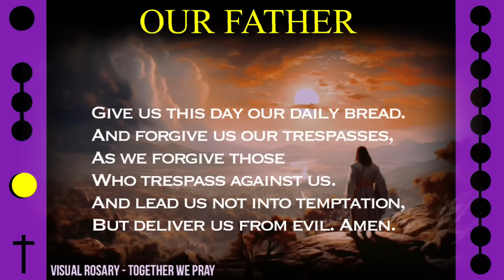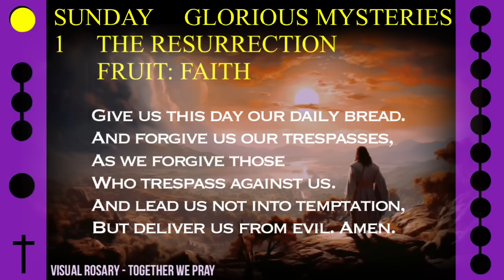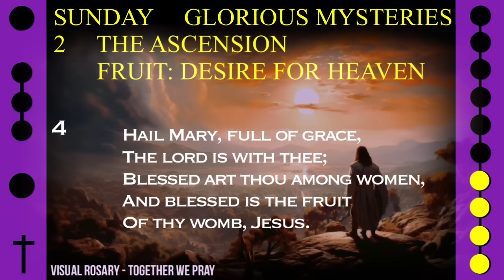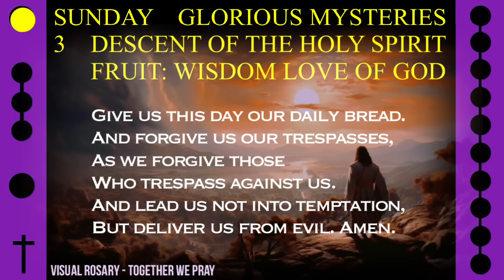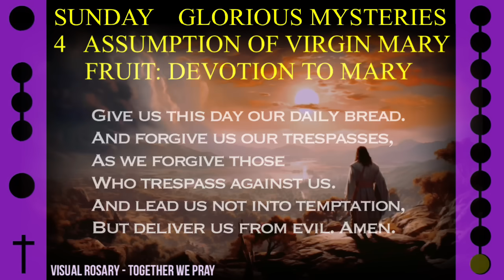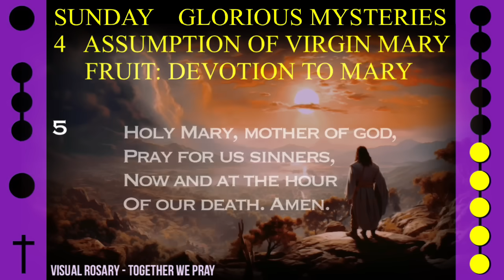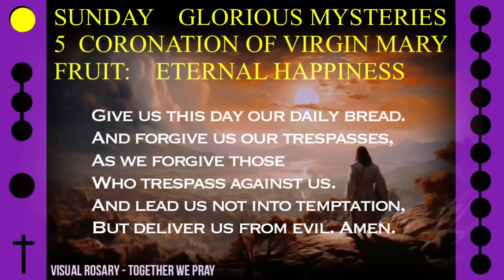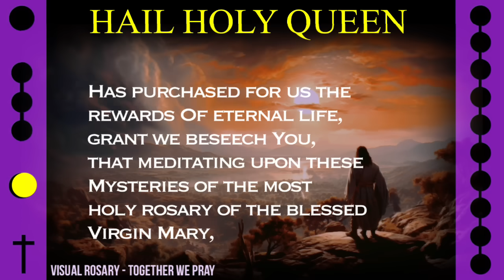WATCH - FOLLOW ALONG VISUAL ROSARY for SUNDAY, September 8, 2024 - QUEST FOR GLORY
Today's Follow Along Holy Rosary for Sunday, September 8, 2024 - GLORIOUS MYSTERIES - QUEST FOR GLORY

FOLLOW ALONG VISUAL ROSARY: SUNDAY - QUEST FOR GLORY

Be moved and inspired by relaxing visuals and soft background music as we ask the Blessed Mary to hear our intentions and intercede for us alongside this visual rosary.

!!! SUPPORT OUR 2ND CHANNEL !!!  COMMUNION OF SAINTS 2 features a FEMALE VOICE (my lovely wife Rea)